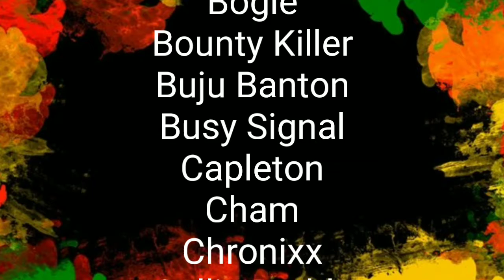Reggae Ad-Lib Soundpack (UPDATED) (Link in description)